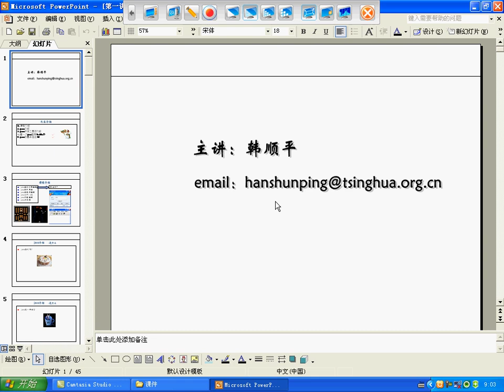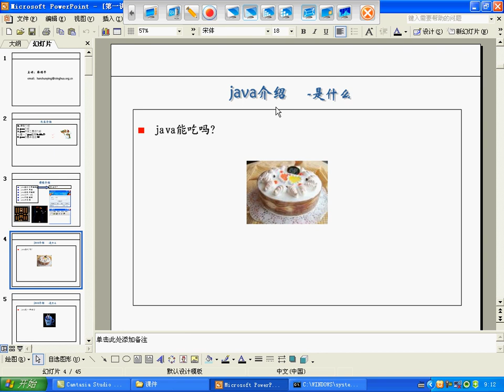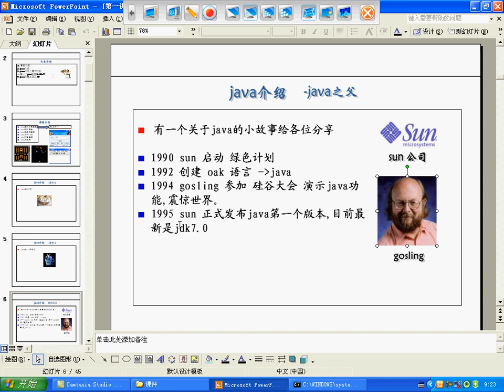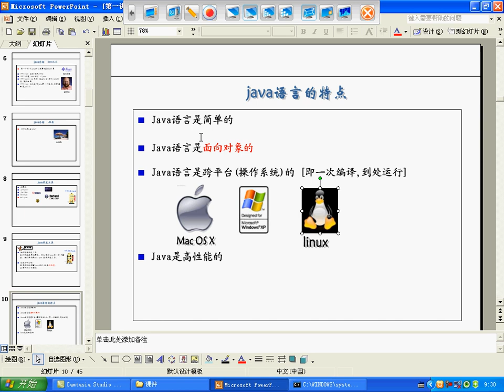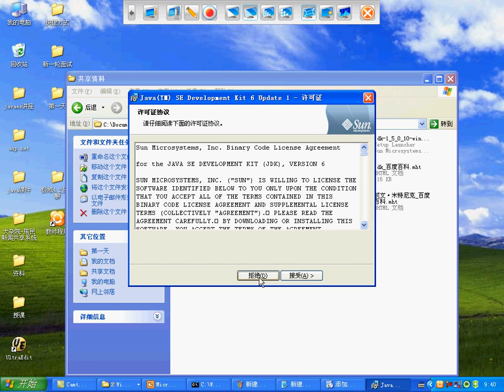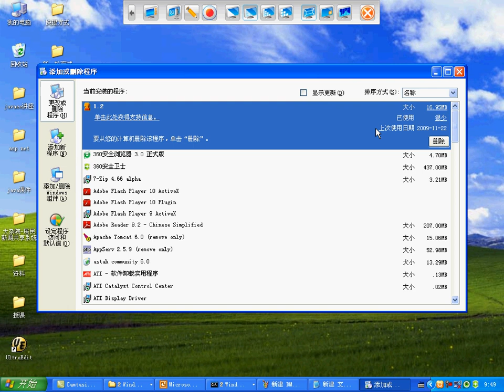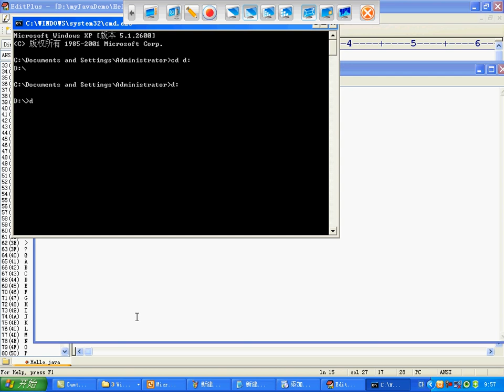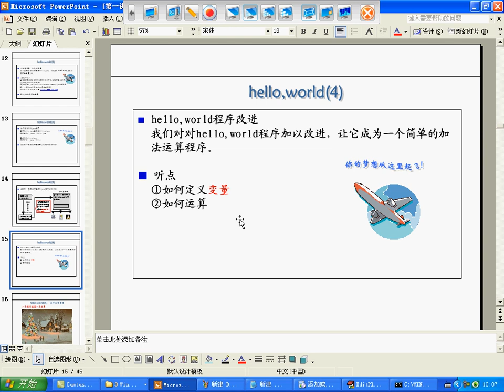韩顺平 循序渐进学 java 从入门到精通 第1讲 内容介绍 项目演示 原理剖析